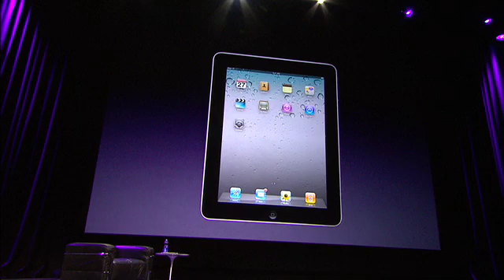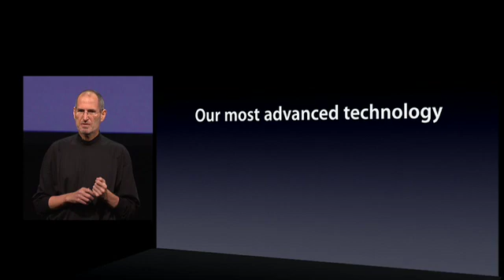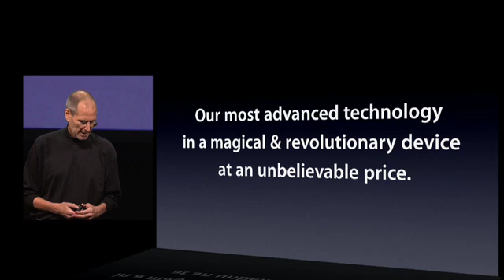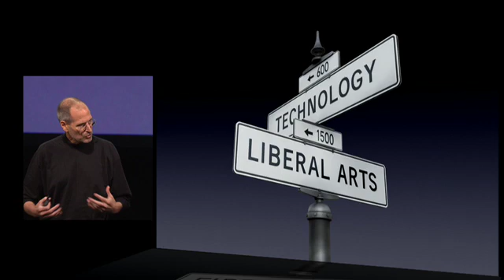iPad Introduction - Apple Special Event January 27th, 2010 - Part 10 of 10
Steve Jobs has announced the news everybody was expecting. Apple launch their tablet computer iPad.
Apple's CEO Steve Jobs gives a live demonstration of the iPad.